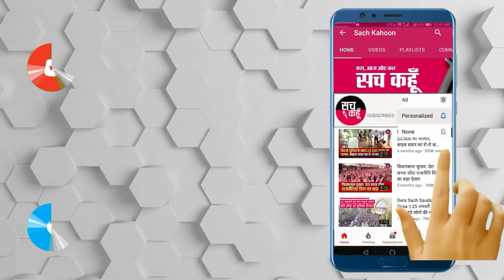रादौर : पार्षद पर रंजिशन फ़ायरिंग, इलाक़े में भय का माहौल